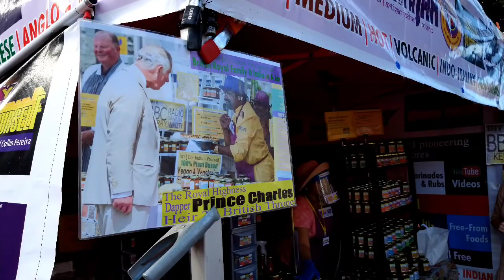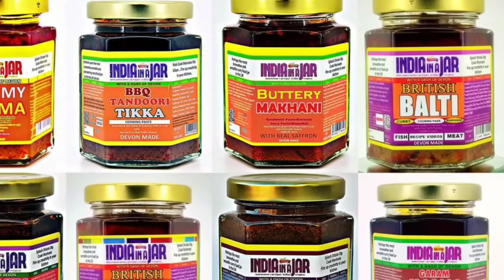Thank you to culinary enthusiasts and India in a Jar Devotees of Minehead and Eat Minehead 2020